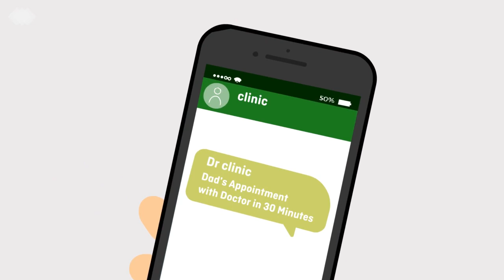Athulya Home Healthcare - The One-Stop Solution for Seniors' Home Healthcare Needs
Here is a look into Athulya Homecare's major services and the advantages of availing them.